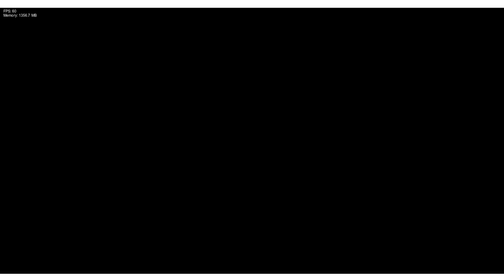Blue haired Kid Needs to "Tone It Down" (FNF Hazy River Mod: No Miss)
Some more Hazy River Mod
Sub for more! X3